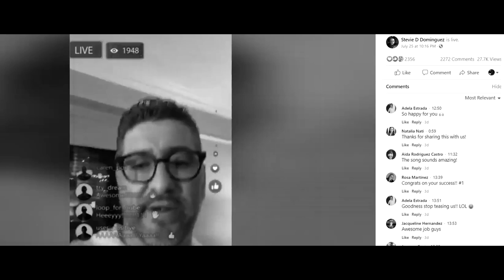Stevie D - La Última Vez (Official Video)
Title: "La Última Vez"
Artist: Stevie D
Songwriter: Juan Treviño
Music Publisher: 361 Music Publishing, LLC (BMI)
Label: M Music & Entertainment Group, LLC / Freddie Records

Direction: Michael Lopez, Julia Lopez / The Element
Producer: Stevie D
Executive Producers: The Martinez Brothers

Priscilla Beckelhymer - Female Lead in video

Stevie D - Lead Vocals
Brando Mireles - Producer, Arranger, Keyboards
Chente Barrera - Drums
Jay Alaniz - Guitar, Bass, Background Vocals
Cristina Salinas - Background Vocals
Mike Benavides - Percussion

Written by Juan Treviño

Por qué voy a rogarte
si no tienes corazón
Si sigo yo tu juego,
me moriré de dolor

No pierdo la esperanza
que un día llegará
alguien que sea sincera
y que me quiera de verdad

Alguien que me ame
como tú nunca lo hiciste
Qué repare todo
lo que en mi tú destruiste

Esta es la última vez
que nos vamos a ver
No te voy a rogar
No te voy a buscar
Estoy cansado de ser tu juguete
con quien tú te diviertes
Mi alma sólo pide paz

Y hoy te digo adiós
ya se acabó el amor
Yo sé que encontraré
alguien que sea fiel
Vas a buscarme
aunque no quieras aceptarlo
El precio será caro
porque tendré un nuevo amor
Y tu tan sola respirando tu dolor

to view our catalog and purchase cool exclusive merchandise and all your favorite CDs from Freddie Records artists past and present.